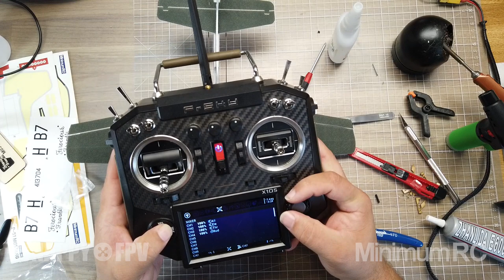MinimumRC P-51 Mustang - Unboxing & Bauen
MinimumRC P51 Mustang ist ein kleiner, leichter brushed Schaumstoff 4-Kanal Wing / Park Flyer nach dem Vorbild des 2. Weltkriegs Flugzeug P-51 Mustang.

Spannweite: 360mm
Gewicht: 32 grams
Motor: 8520 motor
Servo: 1.7g x3

Mein Telegram Channel mit jeder Menge Rabatte 20%-70% für FPV & RC Stuff